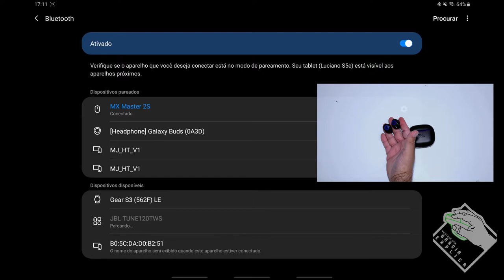Conectar JBL Tune 120 (Fones Bluetooth) no Android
Neste vídeo explico como conectar o fone de ouvido JBL Tune 120 em um dispositivo Andoird. Embora tenha utilizado um tablet no vídeo, o procedimento e identico para qualquer dispositivo Android.

Segue Link's

CREDITOS:
Para mais info sobre créditos as músicas: